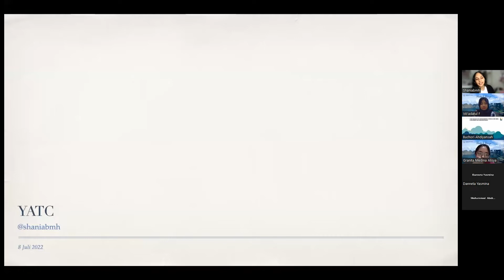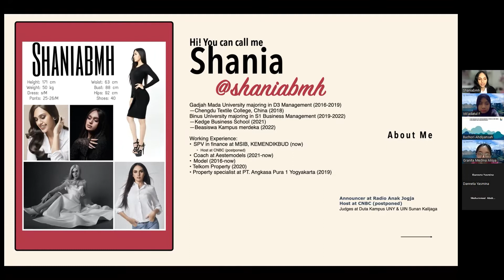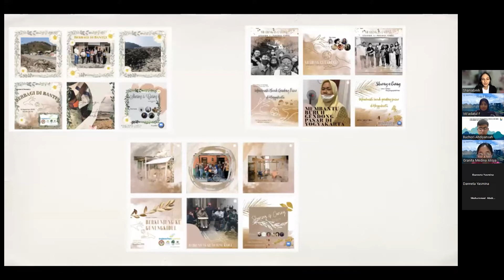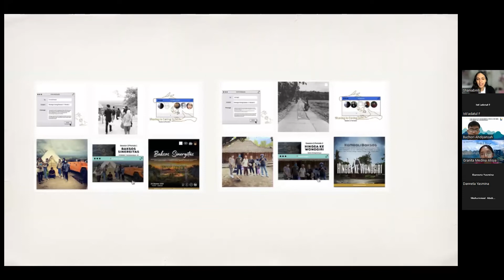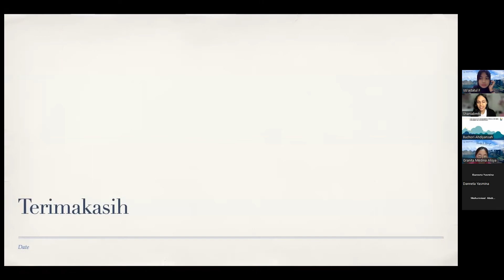Pemuda Dan Sociopreneur | Oleh Shania Binti Mahir Handun